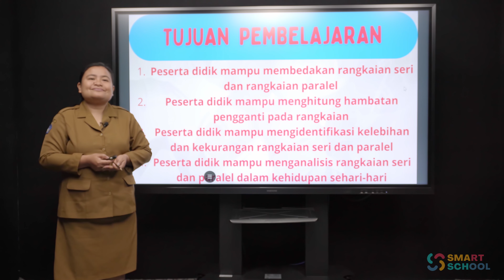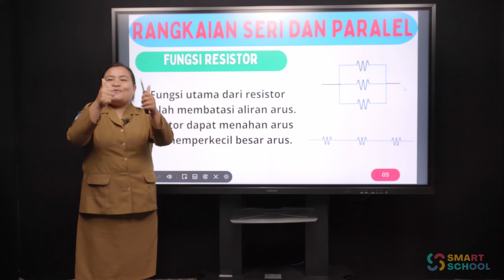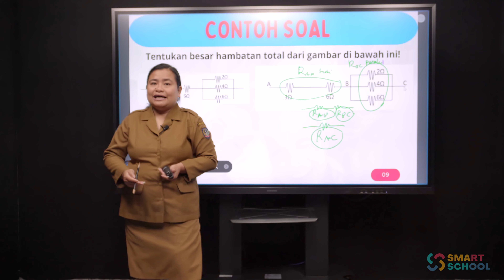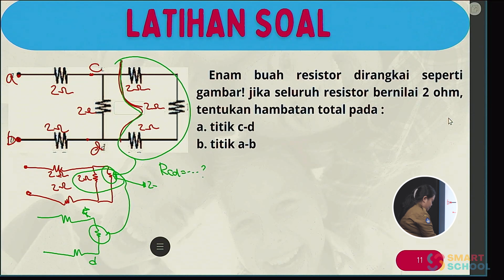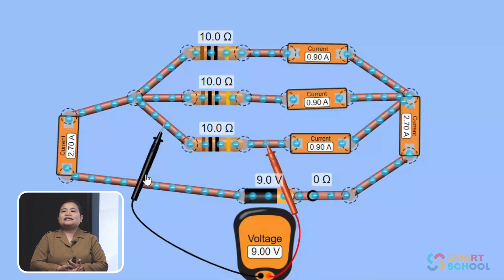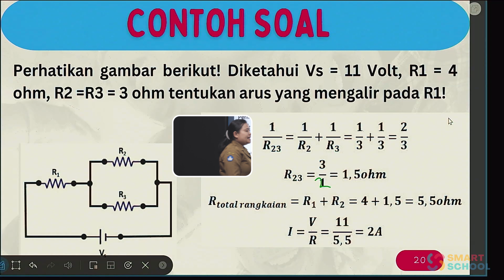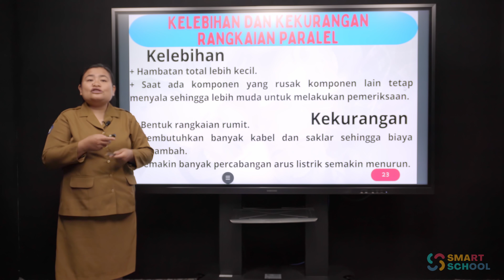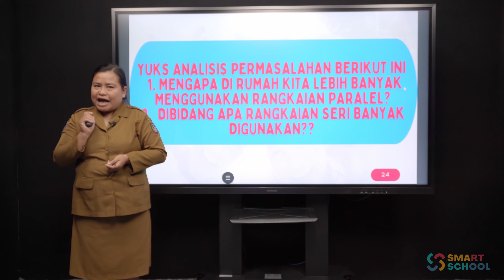FISIKA - RANGKAIAN SERI DAN PARAREL | YULIA SANNANG, S.Pd., M.Pd., Gr.